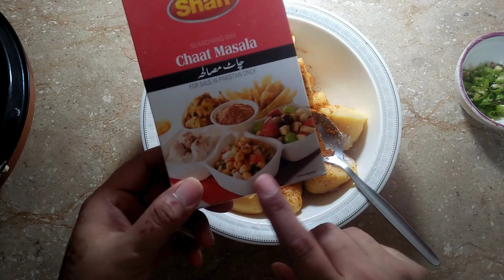How to make Aloo Naan At Home Tawa Aloo Naan Recipe by Terka Sherka